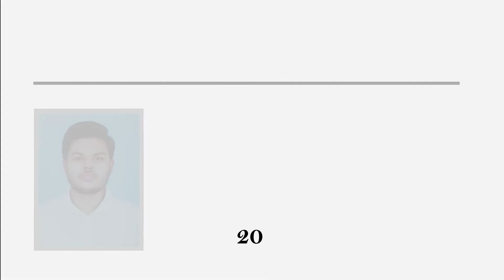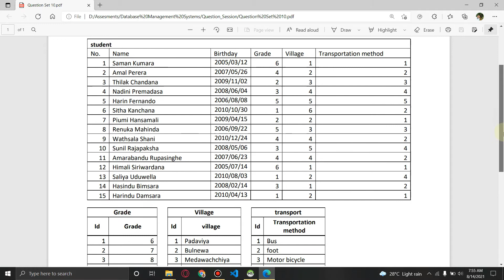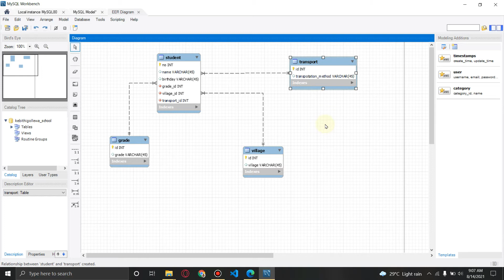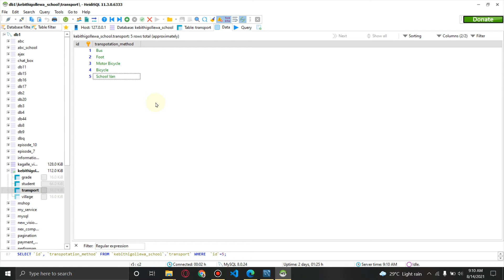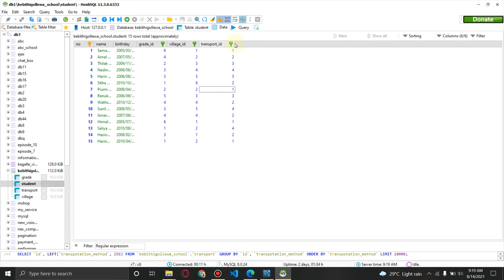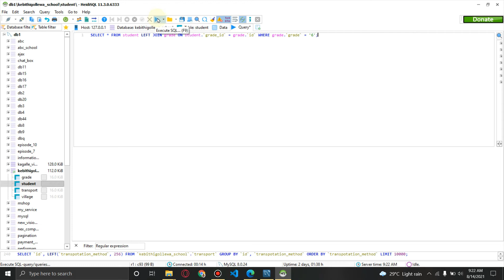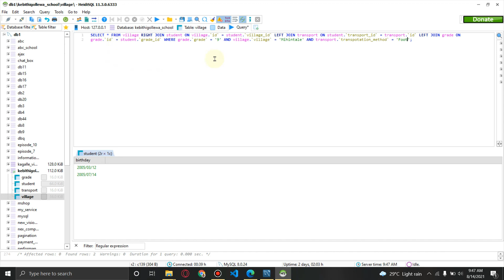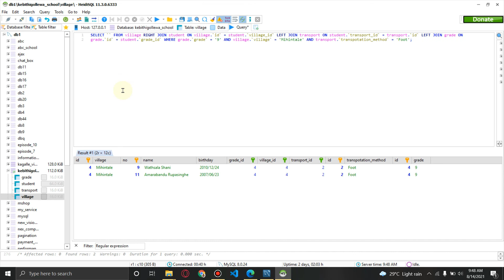DBMS Question Session Task No 10 | 1st Year | Semester 01 | Java Institute | Imesh Dilshan Perera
Project Number: project no 10

Subject: Database Management System I

Project: Create a Database and Table using MySQL Workbench Software or HeidiSQL Software. Graphically insert data into the table in the created database. Create a Join Query to connect to tables using entered data tables and search data using created tables.

Languages and Technologies

The Java Institute for Advanced Technology is a leading research-based higher education institute in Sri Lanka. It is an ISO 9001:2015 certified institute and registered under the Tertiary and Vocational Education Commission (P01/0537). In addition, the Java Institute for Advanced Technology is an Approved Centre of the internationally recognized Scottish Qualification Authority (SQA) which is accountable to the government of Scotland. Java Institute offers the BSc (Hons) in Software Engineering Top Up, validated by the Birmingham City University - UK, as well the BEng (Hons) in Software Engineering full degree from IIC University of Technology - Cambodia, which are recognized by UGC Sri Lanka. OBJECTIVE OF PUBLISHING THIS POST: TO GIVE AN EXAMPLE OF USING SOCIAL MEDIA AND ONLINE PLATFORMS TO SHARE CONCEPTS AND FOR THE KNOWLEDGE ENHANCEMENT OF THE YOUNG GENERATION.